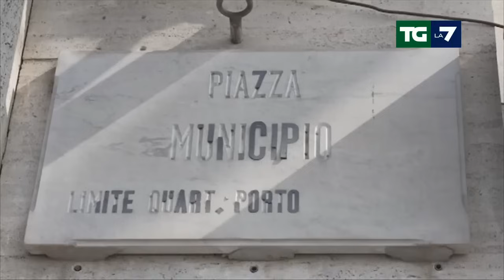Ragazzo ucciso a Napoli per il parcheggio, la rabbia della madre: "Chi esce con la pistola non ...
Giovanbattista Cutolo, musicista 24enne, è stato ucciso a colpi di pistola a Napoli da un ragazzo di 16 anni. La vittima era figlio del regista teatrale Franco Cutolo, fondatore della Compagnia Li Febi Armonici.
La polizia ha individuato in poche ore il movente dell'omicidio: una discussione per il parcheggio di un motorino, poi degenerata. L'autore dell'omicidio è un giovane residente nei Quartieri Spagnoli, vicino a uno dei gruppi specializzati in rapine di Rolex, che è stato sentito a lungo dalla polizia e poi dal pm della Procura minorile. Dopo le 19 è scattato nei suoi confronti il provvedimento di fermo.
Nel video la rabbia della madre del ragazzo ucciso, Daniela Di Maggio: "Un ragazzo di 16 anni che esce con la pistola ha contezza di quello che fa: esce per sparare. Non è un ragazzino, deve avere una pena esemplare".